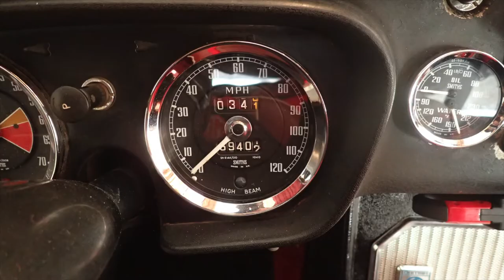65 MGB Dashboard Restoration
This shows how I went about restoring a very tired looking dash on my 65 MGB Roadster which was completed early 2019